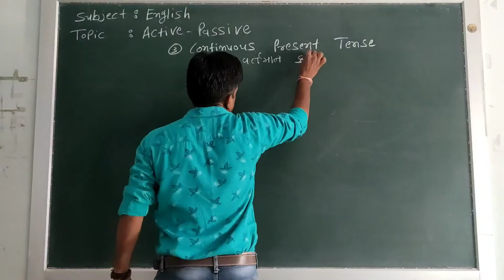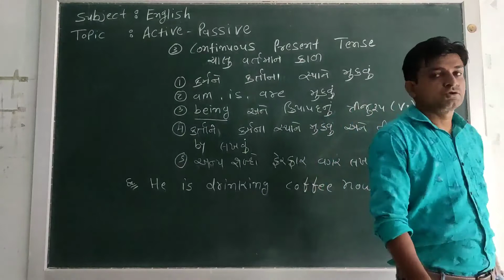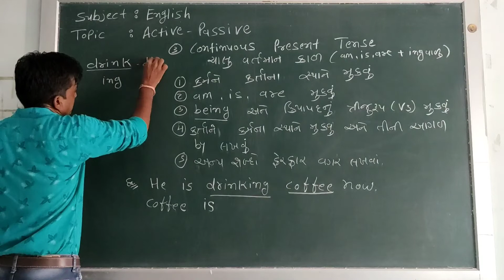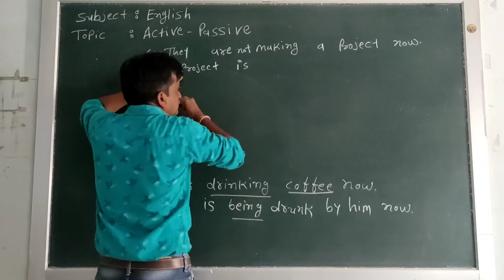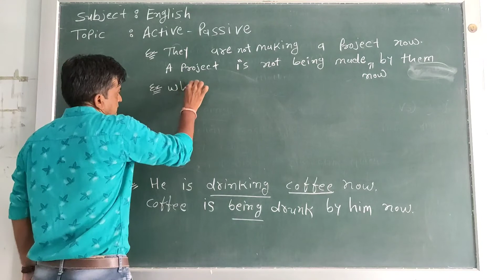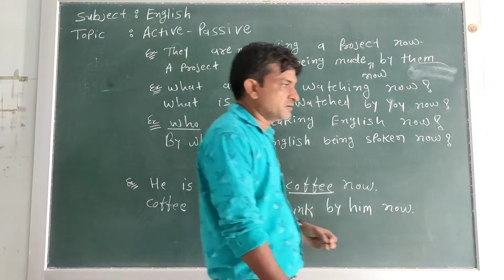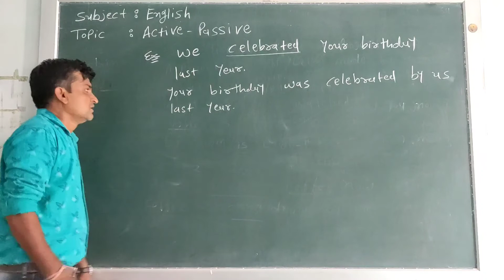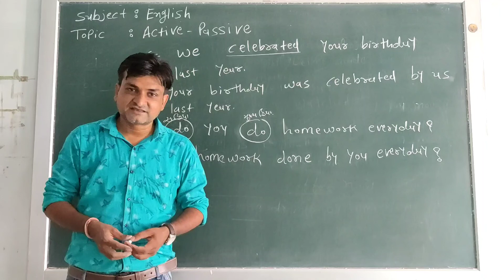12th ll ENGLISH ll ACTIVE PASSIVE ll Lec 4